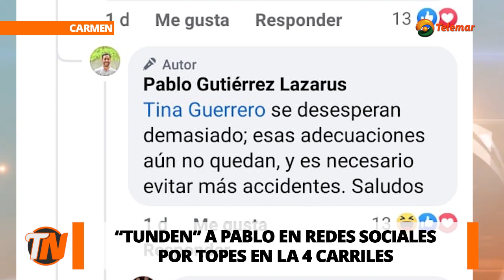“Tunden” a Pablo en redes sociales por topes en la 4 carriles